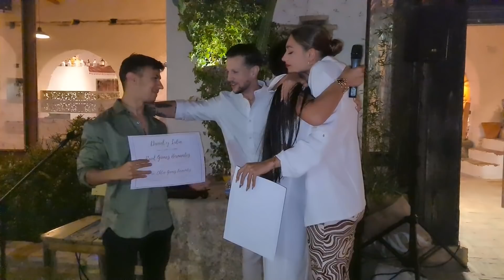NO COMUNIÓN Y PRESENTACION ll Lidia Fernandez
⚡️HELLO AMORES ⚡️

Este día fue muy bonito y especial con los míos y quería compartirlo con mi familia virtual ❤️

GRACIAS POR ESTAR A MI LADO

🖥 EDICIÓN Y MONTAJE : JOANVI MUSIC

Muchas gracias por todo el apoyo que recibo ❤️